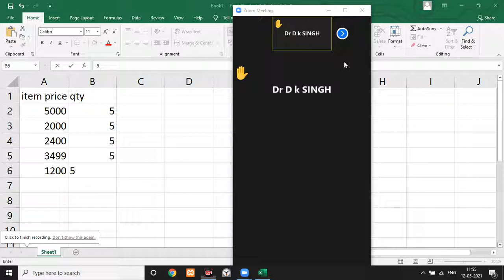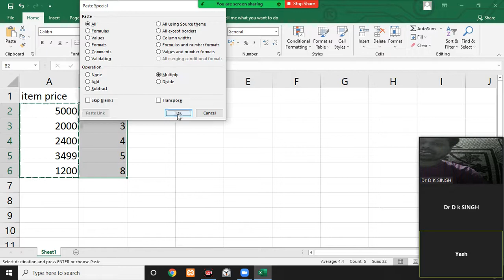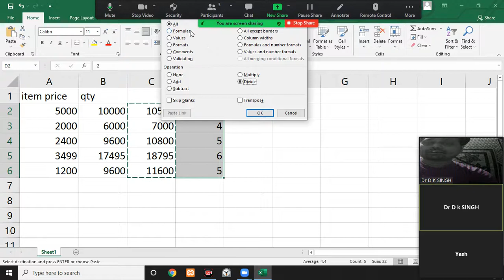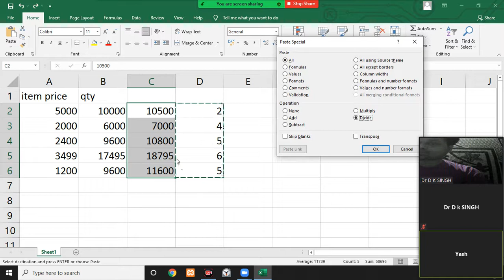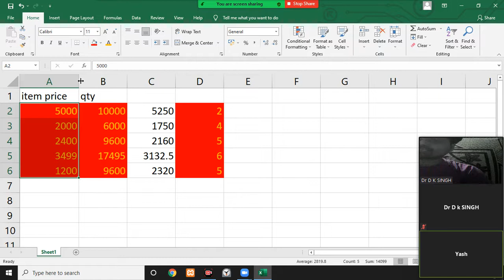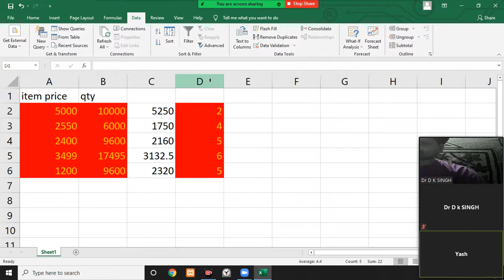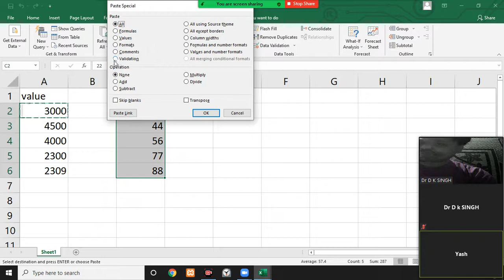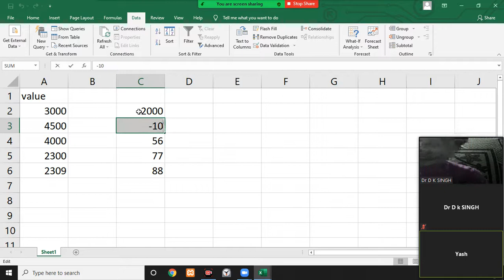SVSDTI EXCEL CLASS 12TH MAY 2021